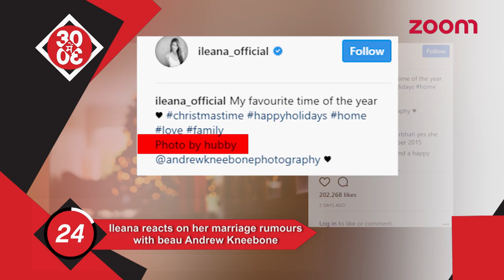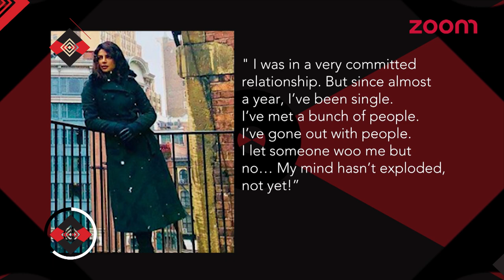Ileana Breaks Silence On Wedding Rumours | Priyanka's Shocking Revelation About Her Relationship